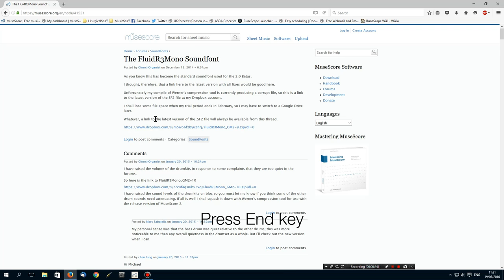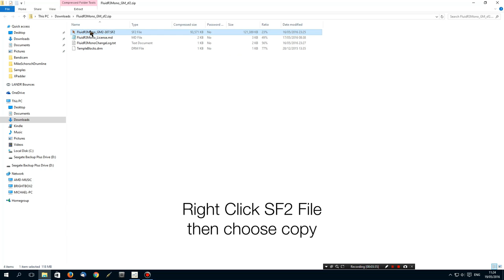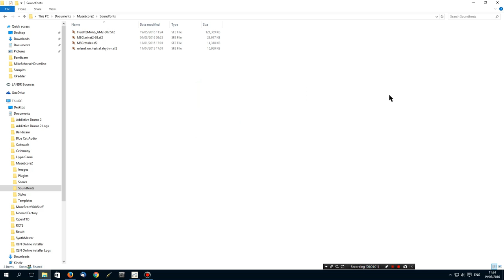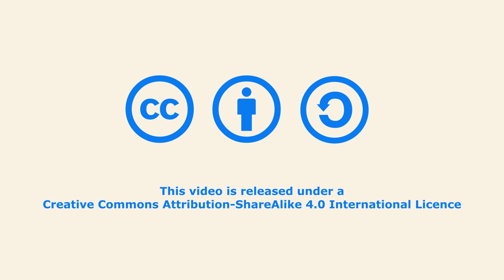MuseScore HowTo: Updating The Default Soundfont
A short video showing the procedure to update the default Soundfont in MuseScore on Windows 10 using Mozilla Firefox - the procedure is similar using Chrome or another browser.

In case you don't have the MuseScore website link it is.